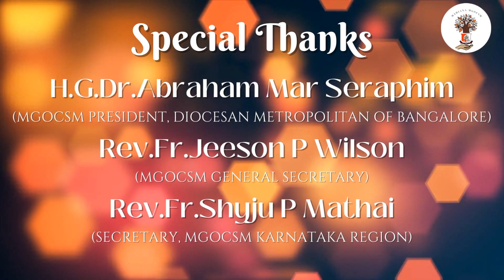സ്ലീബാ പെരുന്നാളിന് ശേഷമുള്ള ഒന്നാം ഞായറാഴ്‌ച | MAHIANA MGOCSM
Logos of Mahiana

സ്ലീബാ പെരുന്നാളിന് ശേഷമുള്ള ഒന്നാം  ഞായറാഴ്‌ച

Speaker:
Neya Susan Varghese
3rd Year BCOM ACCA

Feel free to let us know your feedbacks in the comment section below.